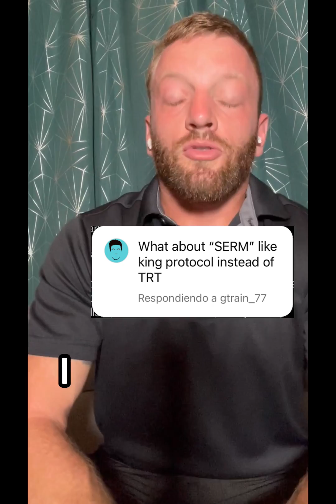Do Not Use This To Boost Testosterone (Watch until the end)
Clomiphene (a SERM) is NOT TRT.

If you're not producing adequate testosterone and are in need of replacement, your best bet is... testosterone 🤯

A lot of guys with low T won't even respond to clomiphene. This is why it's critical to check a Luteinizing Hormone as it will help distinguish primary testosterone deficiency (testicles fault) from secondary (brain's fault)

If your testicles aren't responding (primary testosterone deficiency), clomiphene isn't going to be of much use.